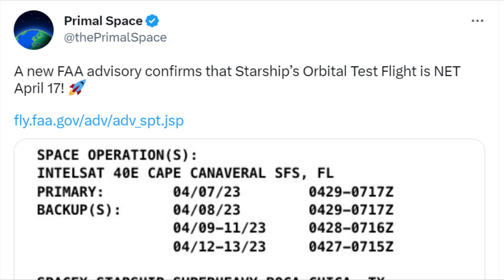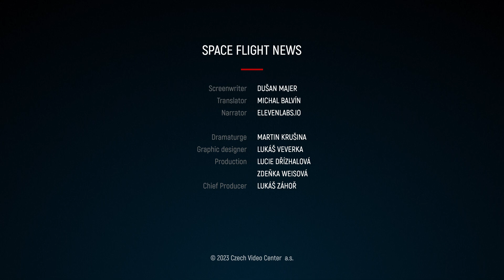#137 - World's Largest Rocket Ready for the First Launch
It looks like the long wait for the first orbital flight of the Super Heavy Starship is finally over. Perhaps in a few days, we could witness the first launch of the most powerful rocket in human history.